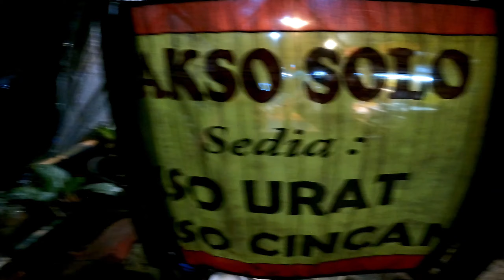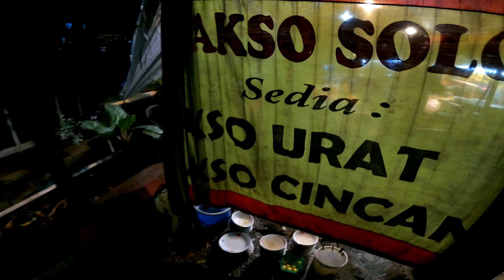MAKAN BAKSO SAMPAI TUMPAH SEMUANYA‼️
sempatkan untuk nonton. yang nonton mudah2an dikasih hati tenang, pikiran tenang dan bahagia 😘.
dan mudah2an yg nonton masuk surga hidup tenang dunia akhirat 🤲.